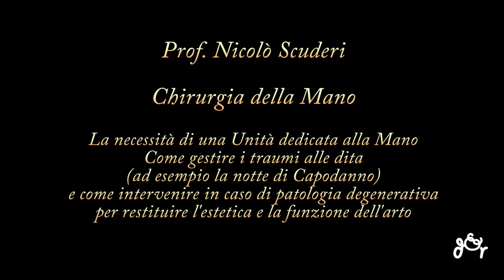Chirurgia della Mano - Il ruolo di un Centro Specializzato per Traumi e Patologie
Le patologie della mano richiedono una Chirurgia Specialistica, dal momento che le strutture ossee, tendinee e muscolari del polso e delle dita sono estremamente delicati e per essere riparati richiedono un'alta precisione. E' per questo che il Centro di Chirurgia della Mano del Policlinico Umberto I di Roma è in grado di accogliere sia le urgenze dovute a traumi o incidenti (tipicamente incidenti in casa, o nel fare bricolage, o in ambito lavorativo o ancora legati ai classici traumi nel maneggiare fuochi artificiali) sia pazienti con  patologie degenerative come ad esempio l'artrosi, o processi infiammatori (ad esempio il dolore legato al tunnel carpale o il dito a scatto o la Malattia di Dupuytren), riuscendo a restituire sia l'estetica sia la funzionalità di un organo così necessario e raffinato come la mano. Parliamo di Chirurgia della Mano con la Prof.ssa Anna Maria Spagnoli, Responsabile del Centro di Chirurgia della Mano del Policlinico Umberto I di Roma e con il Prof. Nicolò Scuderi, Direttore della Scuola di Specializzazione in Chirurgia Plastica e ricostruttiva de La Sapienza, Università di Roma che ci spiegano quali sono le problematiche che più comunemente arrivano al loro Centro, quali sono gli incidenti che più frequentemente comportano lesioni ossee, tendinee o muscolari e quali patologie, soprattutto se trattate precocemente, possono beneficiare della chirurgia per recuperare una piena funzionalità. E il Prof. Scuderi ci regala anche una interessante considerazione su osa sia oggi la Chirurgia Plastica e ricostruttiva, di come sia importante distinguere la Chirurgia Ricostruttiva  -  tesa a restituire estetica, funzionalità e qualità di vita in seguito ad interventi maggiori (ad esempio la ricostruzione mammaria dopo una mastectomia), in caso di incidenti, ustioni o in tutti quei casi di malformazioni - pstosi palpebrale, labbro leporino -  dalla Chirurgia Estetica che insegue una perfezione estetica e un'eterna giovinezza, considerando sempre quanto anche un difetto cosiddetto "minore" come un naso importante o delle orecchie a sventola possano essere motivo di disagio psicologico e che in quanto tale vanno considerate e trattate.